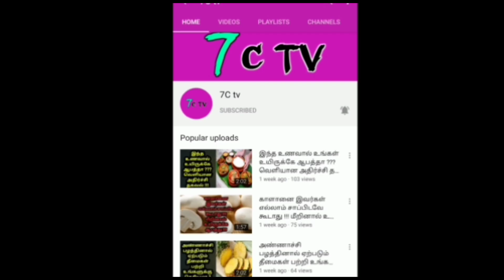தினமும் ஒரு டம்ளர் சாத்துக்குடி ஜூஸ் குடிப்பதால் என்ன நடக்கிறது பாருங்கள் !